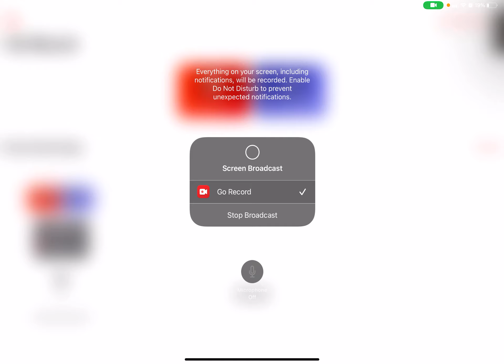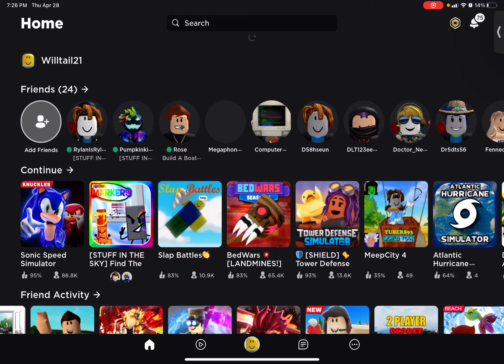I try random ROBLOX games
Imma do find the markers soon.